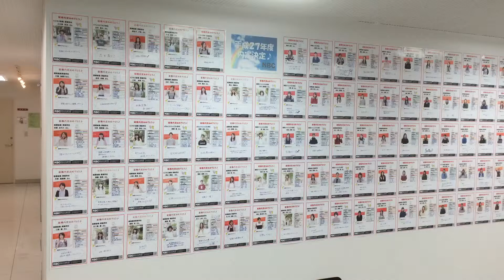卒業式まであと1カ月！ NBC新潟ビジネス専門学校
卒業式まであと1カ月となりました。今年も卒年次生全員が社会人となって巣立っていくことを願っています‼︎頑張れNBC生👊